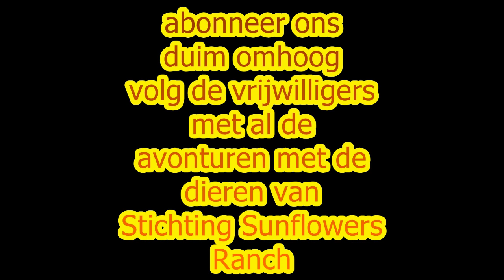rustige zondag op de Ranch met Gremlin & Co vlog 32 #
Naar de drukte van gisteren hadden wij een rustige zondag. Naar het voeren spelen met de hondjes. Ook de pony`s spelen in de wei of chillen . Andere zijn natuurlijk aan het eten. Fijne zondag allemaal!

Met al onze dieren uit de opvang. Hou je van pony`s, konijnen en andere dieren dan zit je goed op deze kanaal. Fun en training met onze dieren staat voorop. Activiteiten, demo`s en veel meer. Met veel liefde en respect hebben wij al onze dieren getraind. Wij hopen hier een positieve kanaal neer te zetten. Ze hebben het niet allemaal goed gehad en zijn vaak ook mishandelt geweest maar nu blijven de dieren op onze stichting en hebben hopelijk een goed en vrolijk leven. en juist dit willen wij met jullie delen. Financieel is een steuntje in de rug altijd welkom .Ook staan wij open voor reclame voor u bedrijf als u ons goed bruikbare spullen voor onze dieren wil sponsoren